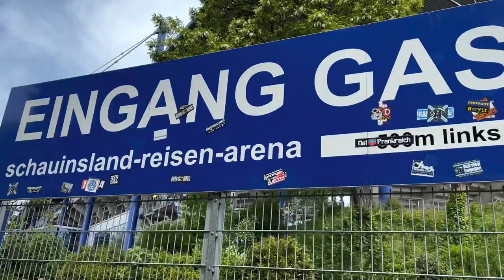FCSBlog StadionVlog: MSV Duisburg - 1. FC Saarbrücken 2:2 (Saison 2022/23)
Eindrücke vom Spiel in Duisburg.

Ihr könnt das FCSBlog auch unterstützen – ich danke es Euch!

Per Überweisung:

Carsten Pilger
Betreff: FCSBlog
IBAN: DE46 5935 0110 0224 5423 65
BIC: KRSADE55XXX